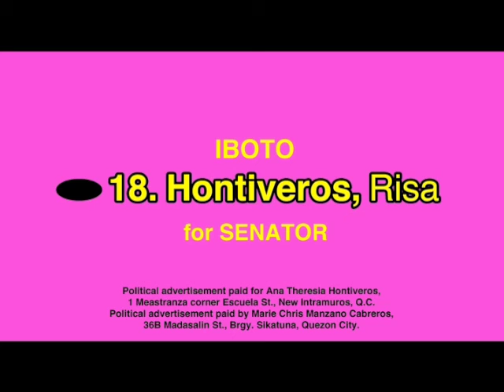Boy Abunda for Risa Hontiveros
Mga kadahilanan kung bakit karapatdapat na iluklok sa senado si Risa Hontiveros:
1. mabuting tao;
2. one of the most consistent warriors for the betterment of the country;
3. mahal nya ang bayan; at
4. may kaalaman

"Nararapat lamang na iluklok sa senado ang isang Risa Hontiveros" - Boy Abunda